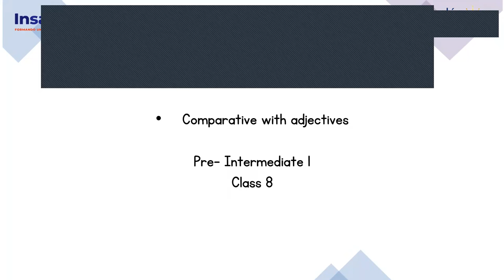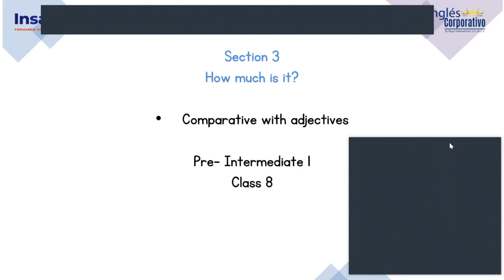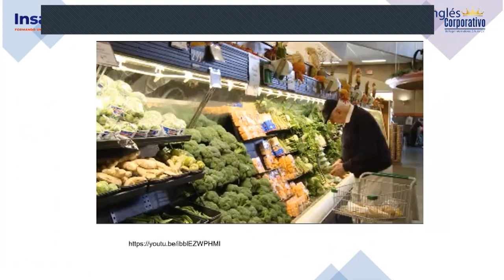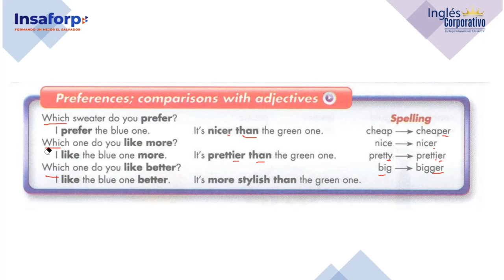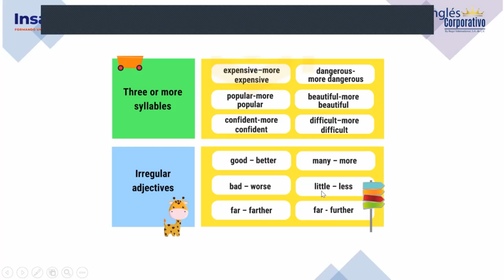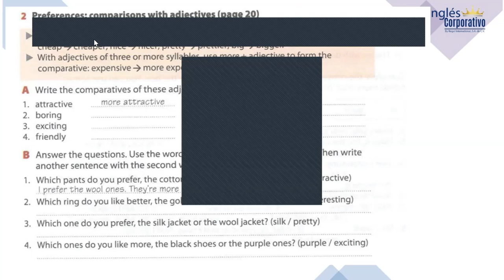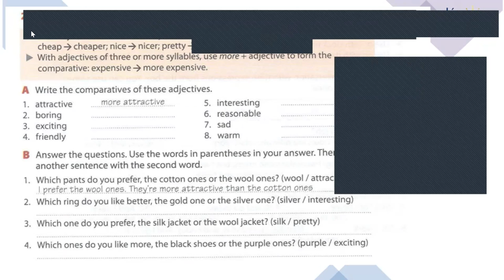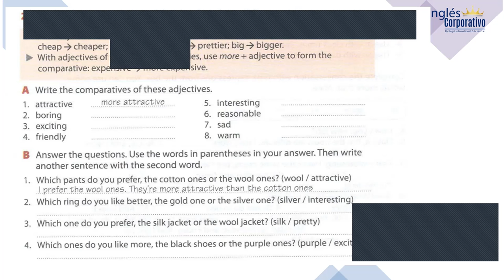Inglés Corporativo-24-11-2022-Comparative adjectives